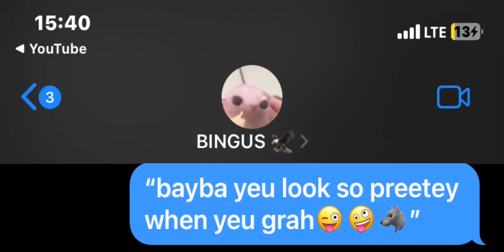me and my pookie did this